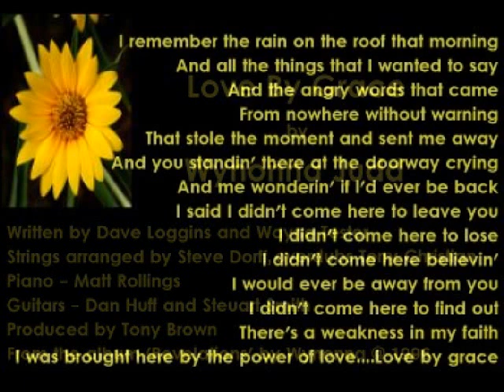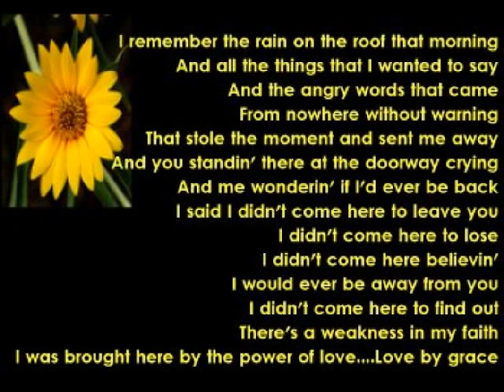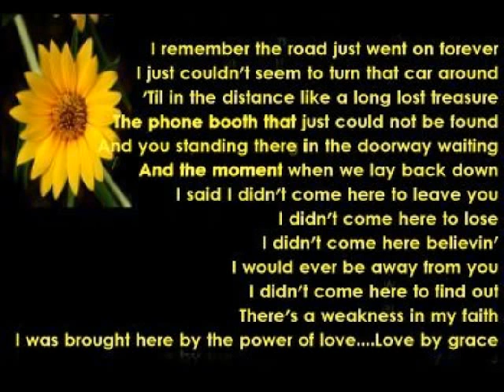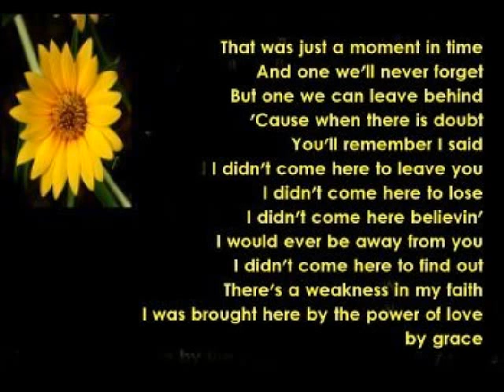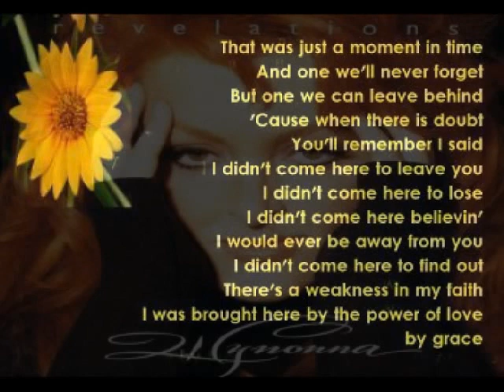Wynonna Judd - Love By Grace (+ lyrics 1996)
From her album 'Revelations' with lyrics as requested. Written by Dave Loggins and Wayne Tester. Produced by Tony Brown. Strings by Steve Dorff. Country series 58 12/20.